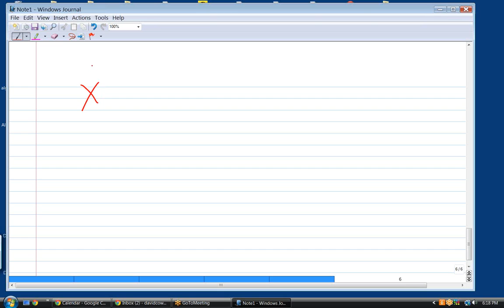Online Pre-Algebra tutoring, PL062915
online math tutoring services for algebra, geometry, trigonometry, precalculus, AP calculus AB/BC, ACT/SAT/GRE/GMAT prep This video deals with factoring quadratics, domain, range, inequalities, parallel slope, perpendicular slope, rectangular coordinates, systems of equations, ratios.